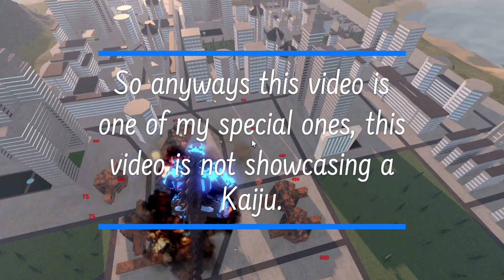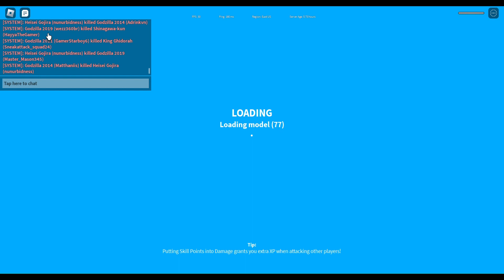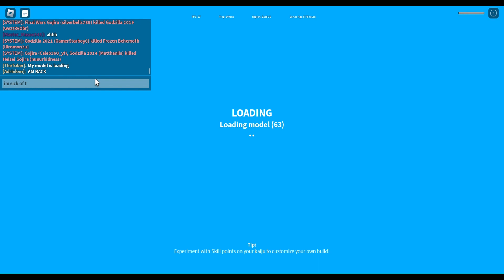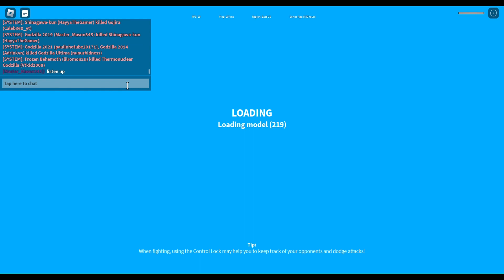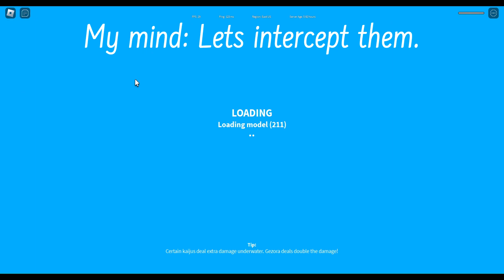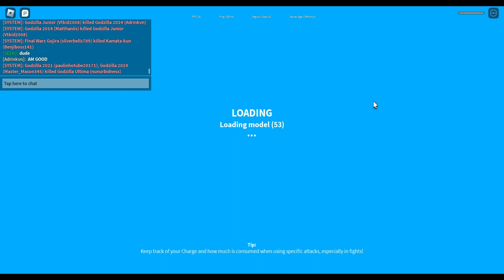Attempting To Kill Teamers K.U - Killing Teamers 1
Me attempting to kill teamers because I'm sick of them, seriously ya'll need to STOP teaming. It's for my own sanity. Yeah, I have nothing else to say other than go vote in the poll currently being held at the time of upload!

Music used in this video: All music used in this video can be found in Microsoft Clipchamp, as they don't list the creators of the songs.
(They used to list them)